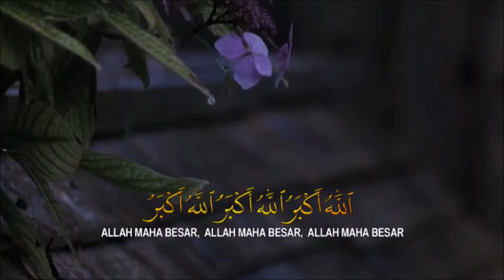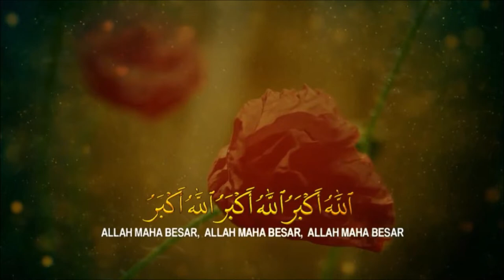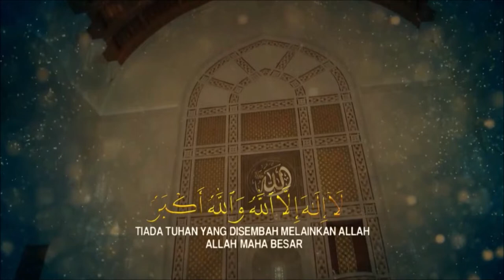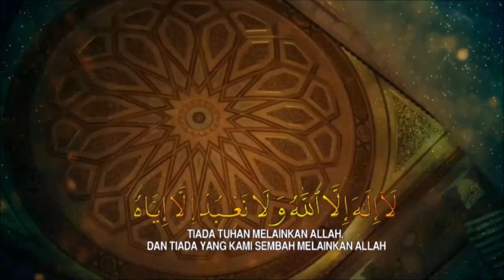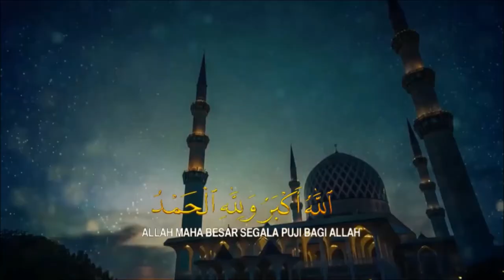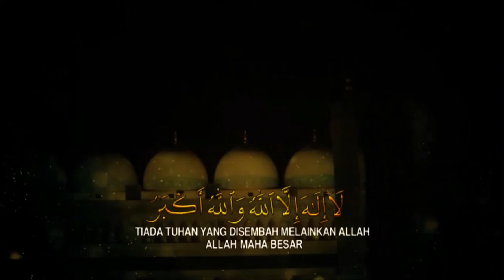Takbir Hari Raya | Eid Takbir (RTM)